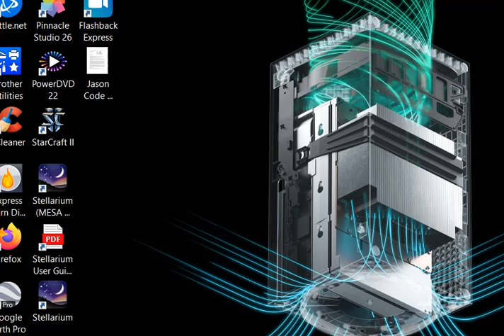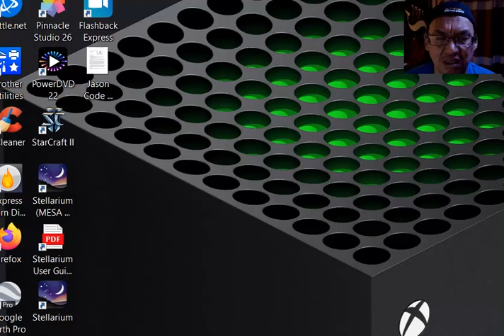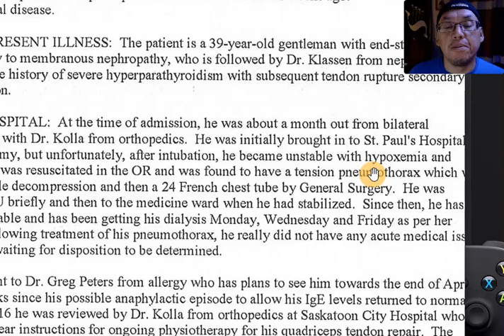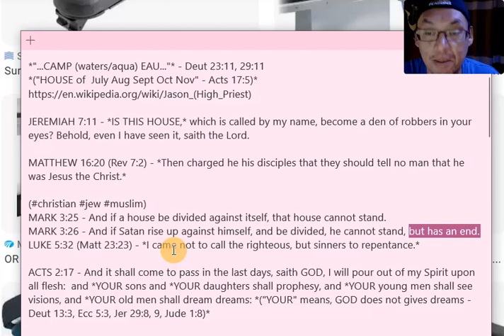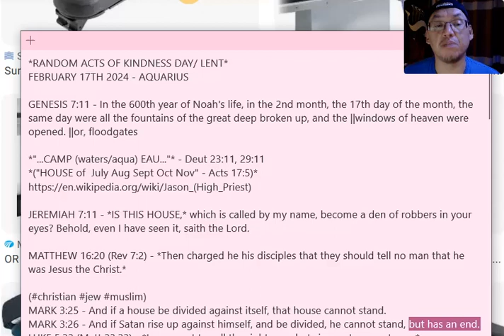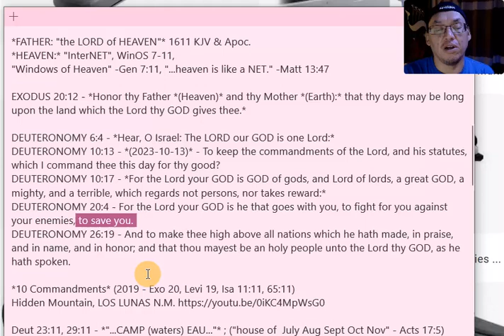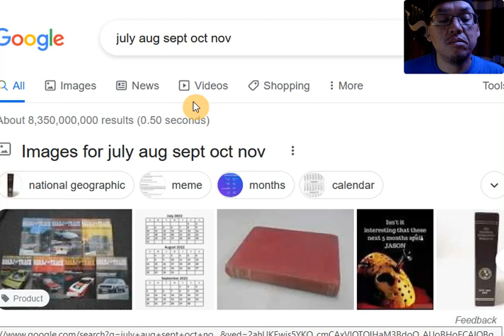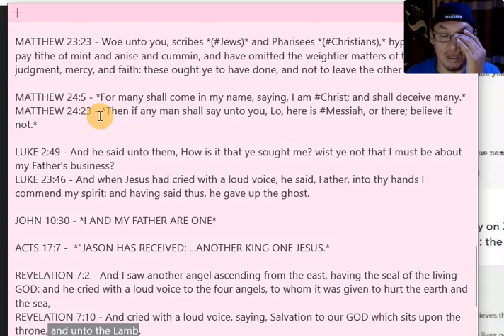rapture; Nov 23 - Deut 23:11 CAMP (waters) EAU; house of JASON - Acts 17:5; By Jason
*THE TRUMPET: "the Voice of GOD"*
*- Exo 19:19, 20:20, Zech 9:14, 14:9 -*

*FATHER: "the LORD of HEAVEN"* 1611 KJV & Apoc.
*HEAVEN:* "InterNET", WinOS 7-11,
"Windows of Heaven" -Gen 7:11, "...heaven is like a NET." -Matt 13:47

EXODUS 20:12 - *Honor thy Father *(Heaven)* and thy Mother *(Earth):* that thy days may be long upon the land which the Lord thy GOD gives thee.*

DEUTERONOMY 10:13 - *(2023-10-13)* - To keep the commandments of the Lord, and his statutes, which I command thee this day for thy good?
DEUTERONOMY 10:17 - *For the Lord your GOD is GOD of gods, and Lord of lords, a great GOD, a mighty, and a terrible, which regards not persons, nor takes reward:*
DEUTERONOMY 20:4 - For the Lord your GOD is he that goes with you, to fight for you against your enemies, to save you.

Deut 23:11, 29:11 - *"...CAMP (waters) EAU..."* ; ("house of  July Aug Sept Oct Nov" - Acts 17:5)
DEUTERONOMY 29:29 (11:11) - The secret things belong unto the Lord our GOD: but those things which are revealed belong unto us and to our children for ever, that we may do all the words of this law.

PSALM 42:2 - My soul thirsts for GOD, for the living GOD: when shall I come and appear before GOD?
PSALM 47:7 - *For GOD is the King of all the earth: sing ye praises with understanding.*
PSALM 103:19 - *The Lord hath prepared his throne in the heavens; and his kingdom rules over all.*

ISAIAH 43:11 - *I even I, am the Lord; and beside me there is no savior.*
EZEKIEL 34:11 - *"...I, will both search my sheep, and seek them out."*

JEREMIAH 17:13 - *"...because they have forsaken the Lord, the fountain of living waters."*
JEREMIAH 32:17 (Matt 5:8) - *"Ah Lord GOD! behold, thou hast made the heaven and the earth..."*

MATTHEW 5:8 - *Blessed are the pure in heart they shall see GOD.*
MATTHEW 5:19 - Whosoever therefore shall break one of these least commandments, and shall teach men so, he shall be called the least in the kingdom of heaven: but whosoever shall do and teach them, the same shall be called great in the kingdom of heaven.
MATTHEW 5:48 - *Be ye therefore perfect, even as your Father which is in heaven is perfect.*

MATTHEW 23:23 - Woe unto you, scribes *(Jews)* and Pharisees *(Christians),* hypocrites! for ye pay tithe of mint and anise and cummin, and have omitted the weightier matters of the law, judgment, mercy, and faith: these ought ye to have done, and not to leave the other undone.

MATTHEW 24:5 - *For many shall come in my name, saying, I am Christ; and shall deceive many.*
MATTHEW 24:23 - *Then if any man shall say unto you, Lo, here is Messiah, or there; believe it not.*

LUKE 23:46 - And when Jesus had cried with a loud voice, he said, Father, into thy hands I commend my spirit: and having said thus, he gave up the ghost.

JOHN 10:30 - *I AND MY FATHER ARE ONE*

ACTS 17:7 -  *"JASON HAS RECEIVED: ...ANOTHER KING ONE JESUS.*

REVELATION 7:2 - And I saw another angel ascending from the east, having the seal of the living GOD: and he cried with a loud voice to the four angels, to whom it was given to hurt the earth and the sea,
REVELATION 7:10 - And cried with a loud voice, saying, Salvation to our GOD which sits upon the throne, and unto the Lamb.
REVELATION 10:7 - *(INVASION OF ISRAEL - 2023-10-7)* - But in the days of the voice of the seventh angel, when he shall begin to sound, the mystery of GOD should be finished, as he hath declared to his servants the prophets.